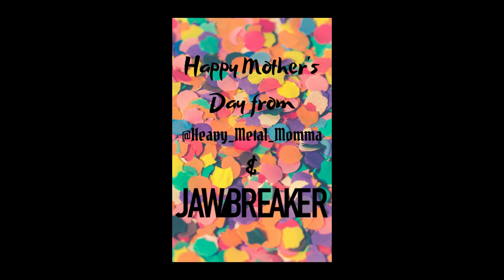Jawbreaker Mother's Day Tribute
Jawbreaker Clothing London asked me if I would like to make a video about being an Alternative Mum, which of course I was thrilled to do!
Thank you Jawbreaker Clothing for gifting me these awesome clothes & for asking me to work with you, I had a blast!

Website details

Let me know your suggestions and comments - I'm very new at this so would greatly appreciate your feedback and constructive criticism so please comment away.